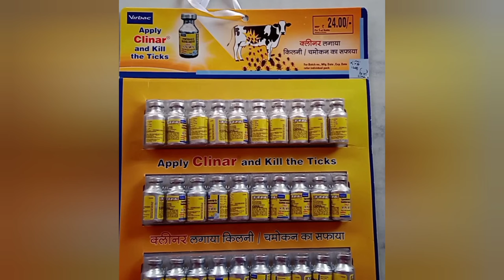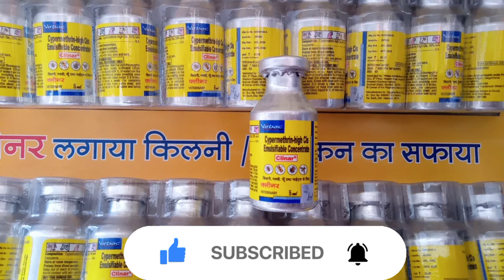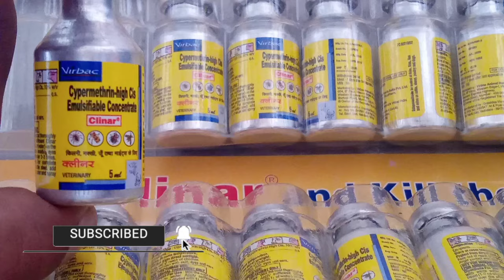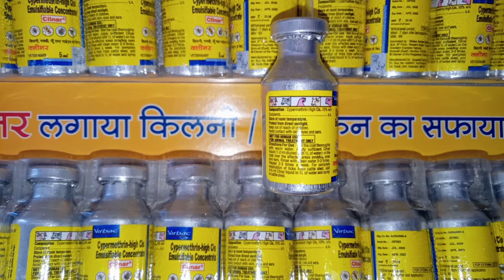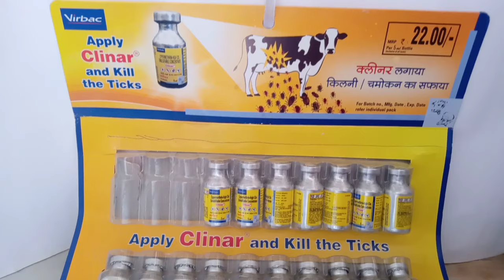Clinar Virbac जू किलनी चमोकान को साफ करने की दवा Review||Composition||uses&benefit||Price|precaution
दोस्तों इस वीडियो में मैंने cliner liquid ke बारे में आपको सब कुछ बता दिया है कि उसका उपयोग कहां किया जाता कितना किया जाता है क्लीनर liquid का दाम कितना है पूरी वीडियो देख करके बताइए कि कैसी लगी है वीडियो अगर वीडियो पसंद आए तो वीडियो को लाइक जरूर करें अपने दोस्तों के साथ वीडियो शेयर करें चैनल को सब्सक्राइब जरूर कर ले